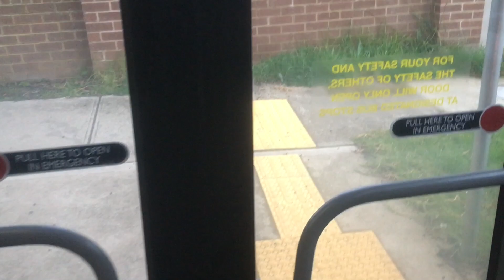Optare Solo On Route 270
Kinda rare bus to find on these routes, one of the only perks of Transdev Melb!

Intro Music
Song: Ikson - Last Summer